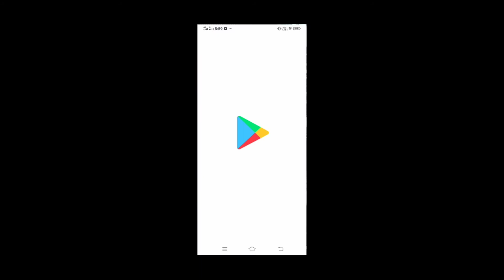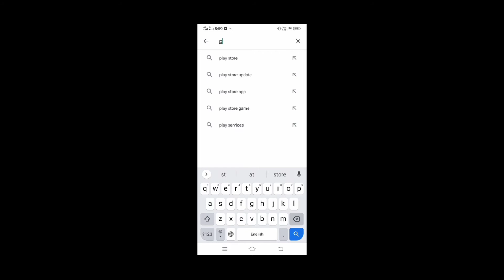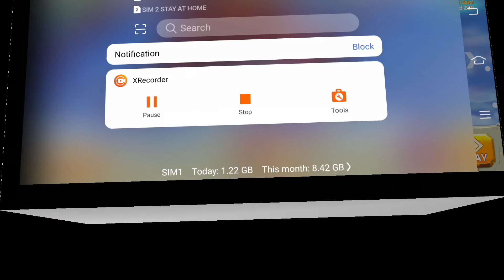Unlimited money 🤑🤑🤑 trick in Hungary dragon by Gaming Toons.in hindi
Game download link - Found a wonderful mods for Hungry Dragon from @HappyMod

so guys happy new year keep supporting me watch my all video 😁😁😁😁😁😁😁